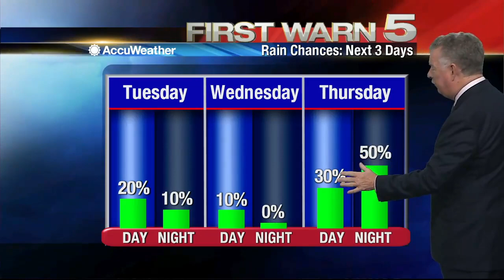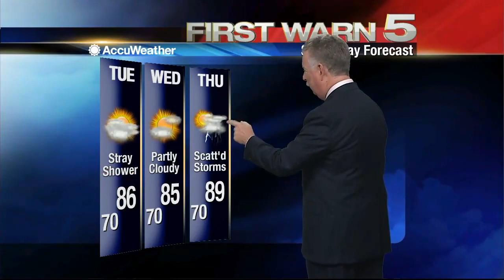Monday's Weather 5 p.m.